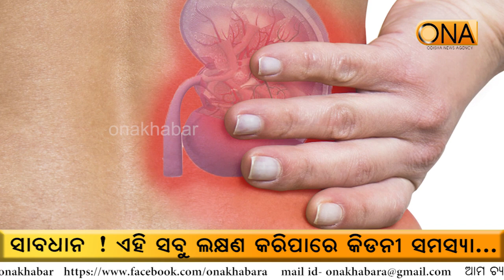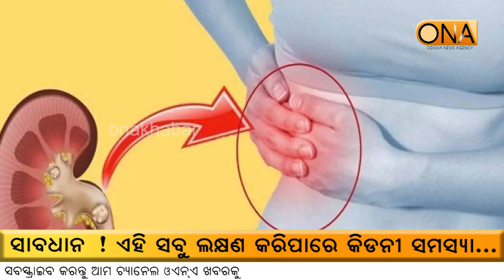Be careful! All these symptoms can cause kidney problems...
About Channel:
ଚ୍ୟାନେଲ୍ ବିଷୟରେ.